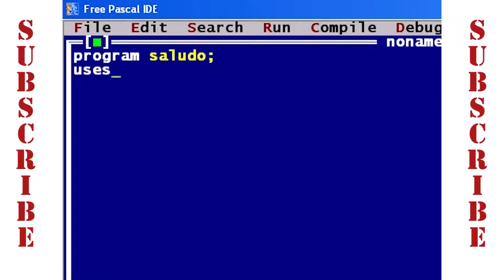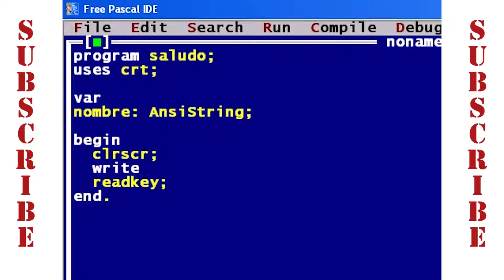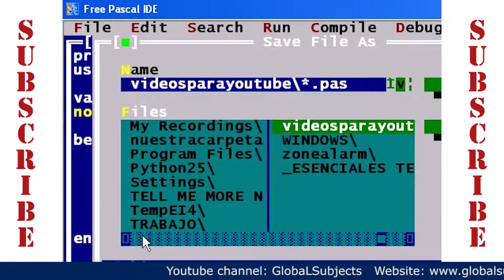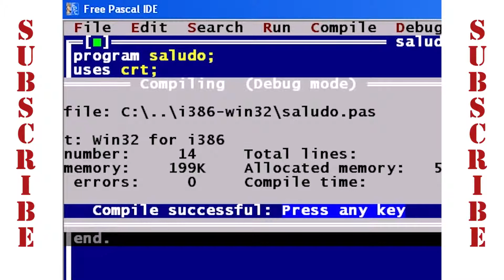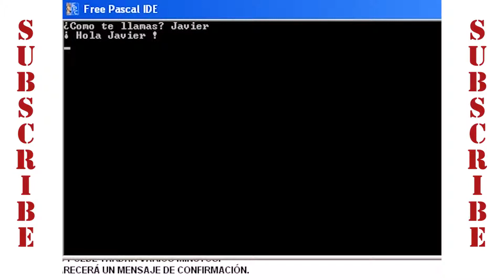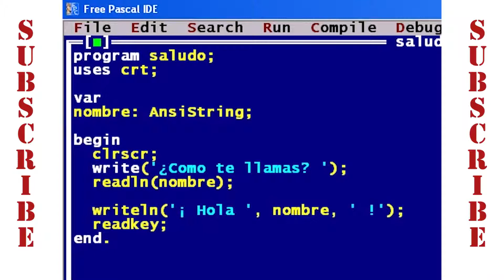Lenguaje de Programación Free Pascal: variables de cadena y el operador readln